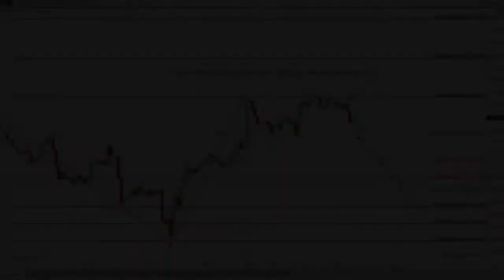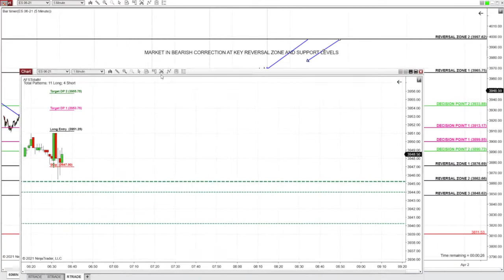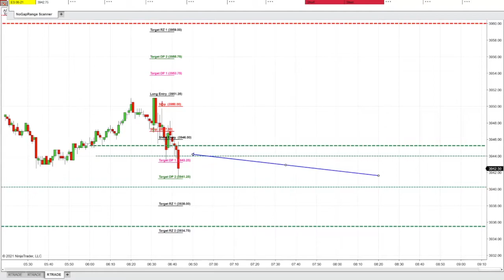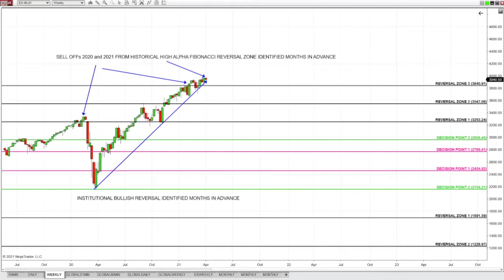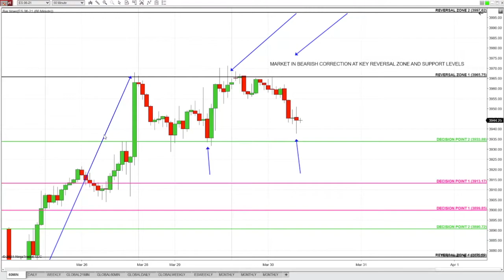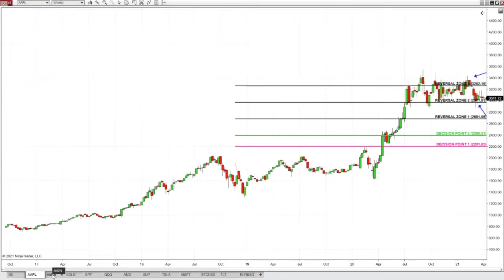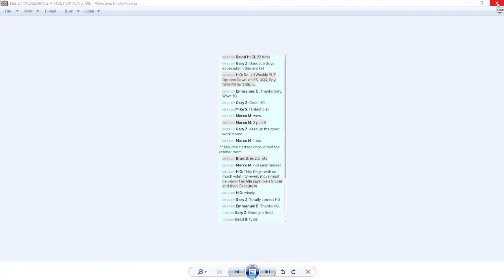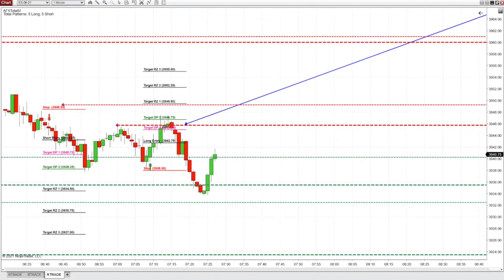Alpha Fibonacci Software LVE on S&P E-mini, Oil, Gold, AAPL, AMZN | Fibonacci Trading Institute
The only way to succeed in trading is to trade with clearly defined RULES. Since December 2020 when Theo started trading with ALPHA FIBONACCI RULES, Theo spends little time trading with SUCCESS and working out a lot.

Theo comes to classes in the middle of the night in Australia and views videos 24/7. You can do exactly the same from anywhere in the world as traders do in US and Globally since 2011.

Trade with Alpha Fibonacci Rules and The Skies Are The Limit on All Instruments

The Alpha Fibonacci Trading System Is A PROPRIETARY Semi Automated System, that can be traded on Any Platform on Futures, Stocks, Forex, Options, Bitcoins and on any time frame: from 1 min, 60 min to daily, weekly charts. The Alpha Fibonacci Trading System is known globally for its Power, Ultimate PRECISION and SIMPLICITY.

This Proprietary System is traded since 2011 on Wall Street and in 50+ countries from small to institutional size accounts.

This is an INDICATOR FREE System taught in live online group and private mentoring classes for all platforms and with lifetime license software for Ninja 8 with video library and modules available 24/7.

Currently we are offering the biggest discount of up to $5,000 ever

Listen to Podcasts How Alpha Fibonacci Traders Trade The Proprietary Alpha Fibonacci System: